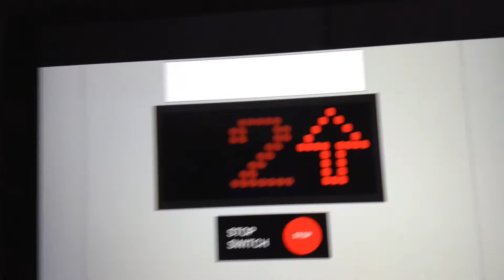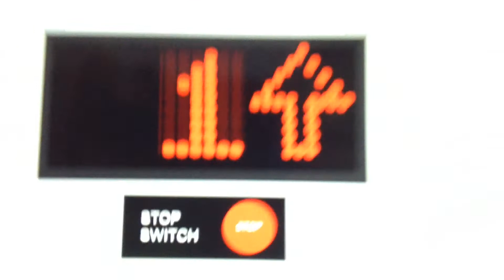Animated: Interesting U.S. Hydraulic Main Elevator @ Sandy City High School Sandy City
This Elevator Was Installed In 1998, And Modded By U.S. in 2003. Sadly the elevator has been modded. It used be a old EPCO Black Button elevator.